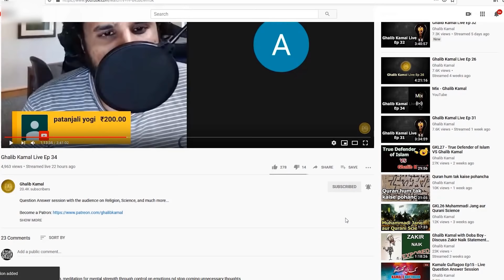Tariq Fatah ko Ex Muslims ke Khilaf bolne per Answer